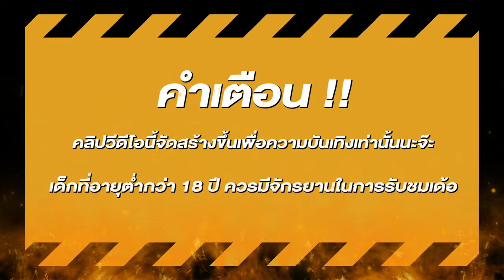สล็อตแตกง่าย สล็อตpg สล็อตเว็บตรง สูตรสล็อต สล็อตสาวถ้ำ